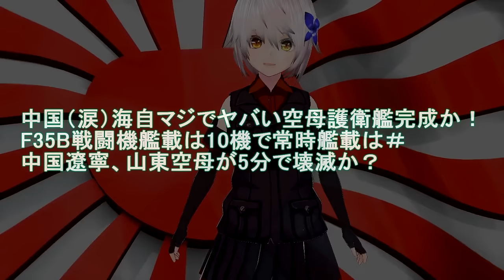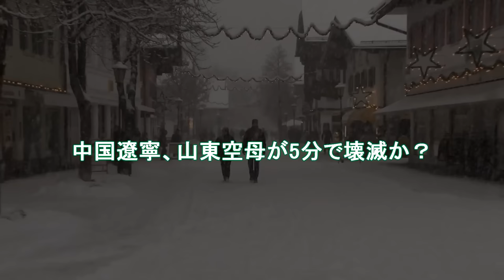【軍事解説】中国（涙）海自マジでヤバい空母護衛艦完成か！F35B戦闘機艦載は10機で常時艦載は＃中国遼寧、山東空母が5分で壊滅か？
関連動画
もしも空母が攻撃されたら？【原子力空母の生存能力】撃沈不可能な軍艦/米海軍

引用・転載「出典：海上自衛隊ホームページ」
引用・転載「出典：航空自衛隊ホームページ」
引用・転載「出典：陸上自衛隊ホームページ」

空母甲板5つの仕組み。わずか2秒で【250㎞→0㎞】に減速する装置。あらゆる事態に備えた設備！